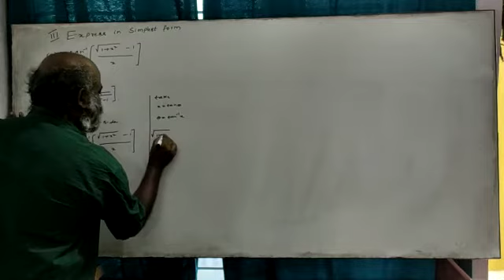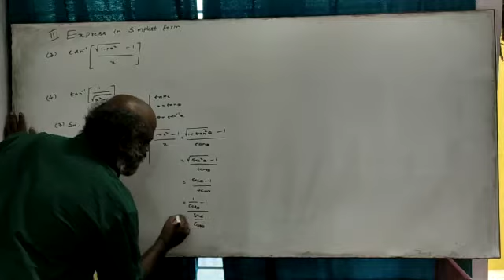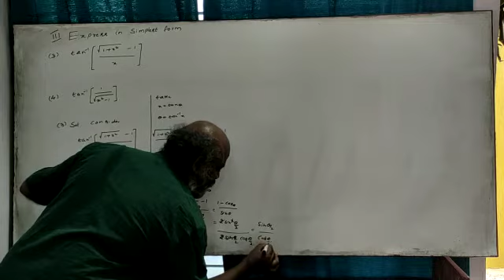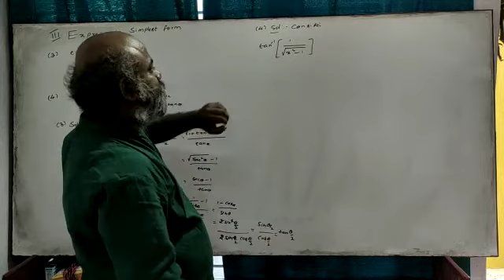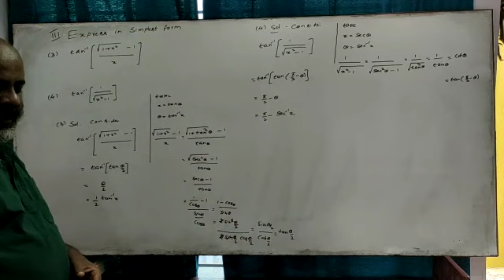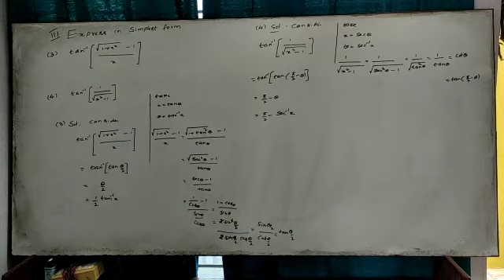17. Inverse Trigonometric Functions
This series of lectures covers the Inverse Trigonometric Functions chapter for PUC students as NCERT syllabus.